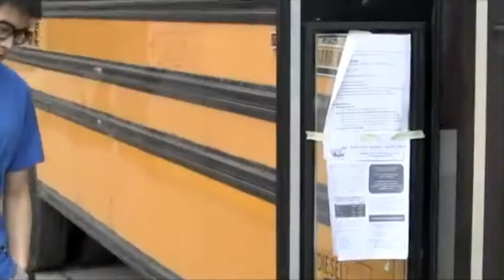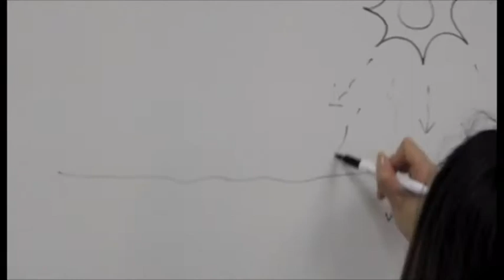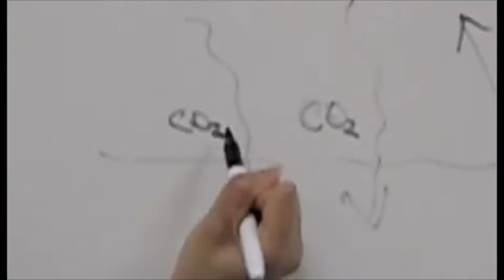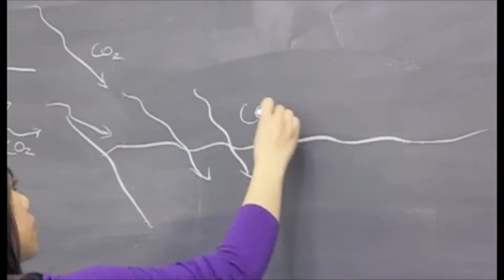magic school bus climate change parody .m4v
The Arts & Sciences 3CK3 class at McMaster had to create videos about climate change issues. This was one of them. (March 24, 2011)